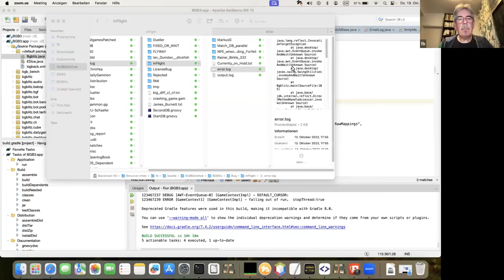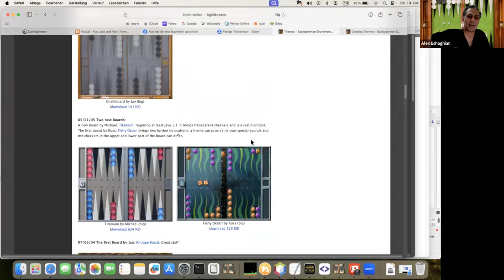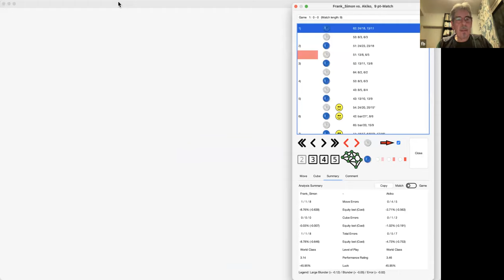Frank Berger Backgammon Interview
This is a backgammon interview with Frank Berger, developer of the backgammon software BG Blitz.